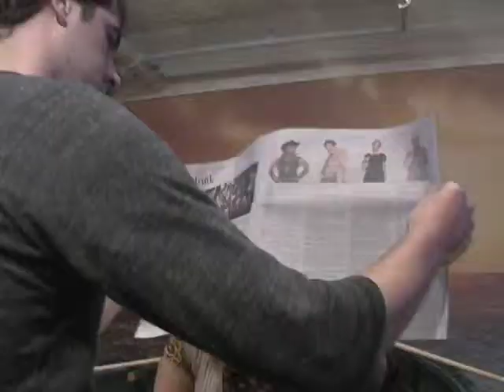Lifeboat 2008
I direct gallery goers in a recreation of Alfred Hitchcock's Lifeboat at SF Camerawork in 2008.
Installation, Video, live mixer